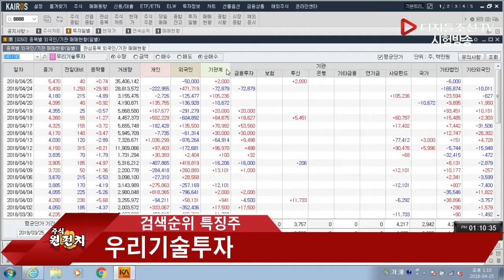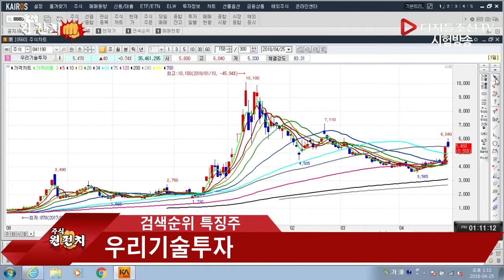검색순위 특징주_우리기술투자(041190)